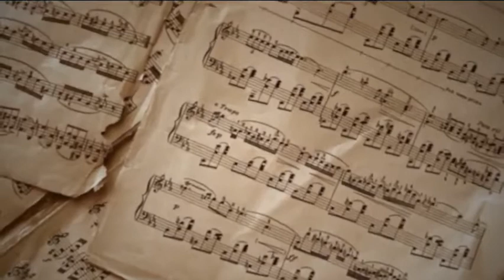More than Classic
Amazing jazz arrangements of great classic music - Alessandro & Flavio Bonanno, Piano/Hammond Organ - Davide Diana, Drums - Monocroma Edizioni - Enjoy it on Spotify, Amazon Music, Tidal and all other digital platforms!